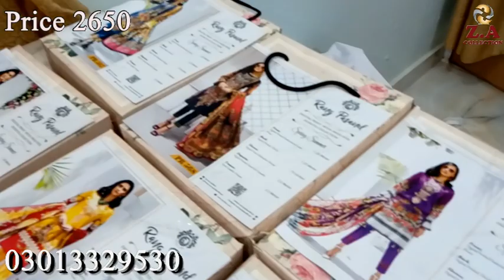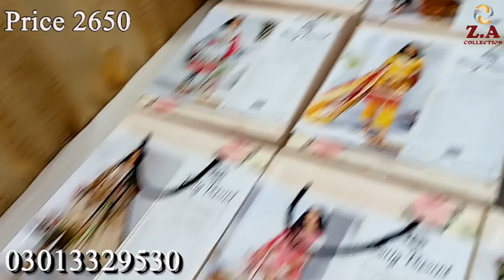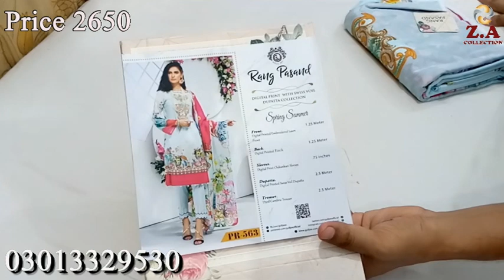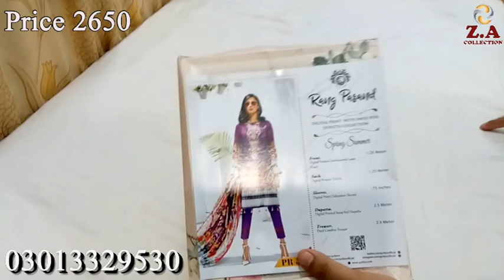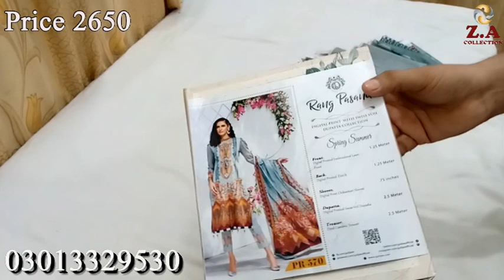Rang pasand collection 2020 by guljee Part 01 | ZUBAIR AHMED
We are specialized in manufacturing high quality, latest fashion and trendy styled outfits for girls and ladies. We are very passionate about our work.